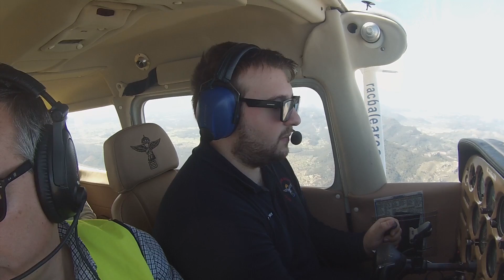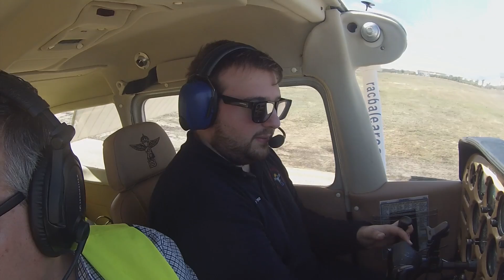Vuelo con mi padre | Estrenamos la nueva pista de Son Bonet | Cessna C172N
NOTA: Soy PPL no instructor, por lo tanto este vídeo no ha de ser tomado como un vídeo de instrucción. Para mas información sobre como obtener tu licencia de PPL(A), acude a tu aeroclub/escuela o instructor mas cercano.

Volamos el día del padre y estrenamos la nueva pista reasfaltada de Son Bonet
Si haces un donativo, será tomado muy en cuenta para la mejora del contenido

NVAN? Entra aquí!

Si usas AddBlock te interesa.
Deberías saber que nosotros, los creadores de contenido, ponemos mucho de nuestro tiempo libre para ayudar a mejorar la calidad de nuestros vídeos. Hay mucho trabajo que probablemente no se ve y por lo tanto no se aprecia. Gracias a Addblock tan solo conseguimos el 30% de los beneficios que deberíamos, no cuesta nada hacer una excepción para YouTube y apoyar a creadores como yo. Tan solo son 5 segundos de anuncio y después puedes disfrutar de los vídeos sin ningún corte o molestia, significaría mucho para mi y la comunidad de YT que se quitarán el Addblock, si se sigue con mucha gente teniendo los anuncios bloqueados acabará siendo de pago como YouTube red, estamos a tiempo de cambiar.

My Cameras:
.- Canon EOS7D
.- Canon EOS600D
.- GoPro Hero 3 White Edition
.- Samsung Note3
.- Samsung Gear

Sound record:
.- Sony ICD-UX533

Este vídeo no se ha hecho solo, que lo estés viendo es algo que se agradece mucho y un like ayuda mas de lo que parece, y un buen comentario ya ni te digo.

No hago sub por sub ni like por like ni cosas así, si tu canal me gusta me suscribiré, si me caes bien me suscribiré, si tu vídeo me gusta le daré like, si tengo algo que decir sobre el vídeo comentaré.